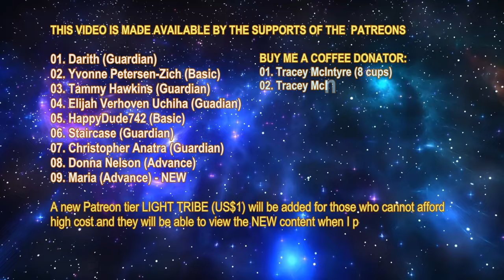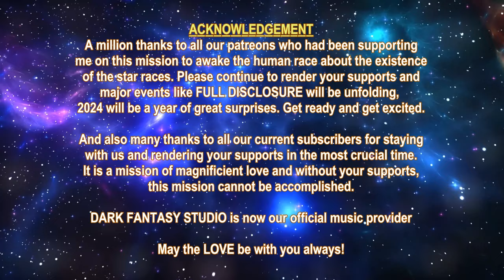PLEIADIAN MIRA - A TREACHEROUS JOURNEY (2024-01-24)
This is my NEW task assigned to me and I will be creating videos for those galactic channeling message from Matthew Ward (Channeled by Suzy Ward), Mike Quinsey, etc  There are too many disinformation about the densities. Med-Bed, Nesara / Gesara and this message is necessary to clear things up.

Please give it a thumb up and like this video and most importantly post in your most valuable comment so that others will like it too.

PIPERON - The Spiritual Flute composer / 3D Visual Artist

01. Darith (Guardian)
02. Yvonne Petersen-Zich (Basic)
03. Tammy Hawkins (Guardian)
04. Elijah Verhoven Uchiha (Guardian)
05. HappyDude742 (Basic)
06. Staircase  (Guardian)
07. Christopher Anatra (Guardian)
08. Donna Nelson (Advance)
09. Maria (Advance) - NEW

01. Tracey McIntyre (8 Cups)
02. Tracey McIntyre (7 Cups)
03. Danleep11 (5 Cups) - NEW

YOUTUBE SUPER THANKS DONATOR:
01. Staircase (Multiple Donator)

1. Due to my chronic illness, I can no longer walk long distance and cannot work for the past 18 months already.  So, the support for the Myanmar people will have to end in order for me to pay my internet, phone, electricity, etc bills in order to continue to do this mission.

2. All the future videos will be upgraded with sub-titles and if you want to auto-translate the language, you can click the gear button and click Subtitles/CC and select Auto-Translate and select the language you want to translate to. By having this new feature, there will be more work on my side during the video creation. To enable the English sub-title, just click at the CC button.

3. We now have Dark Fantasy Studio as our official music provider for all our future videos, the composer is Nicolas Jeudy from France.